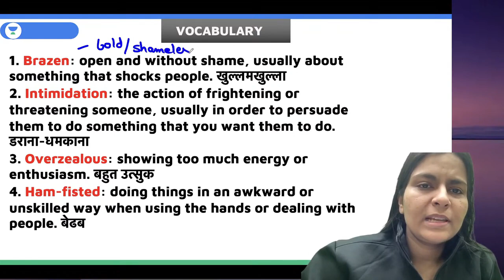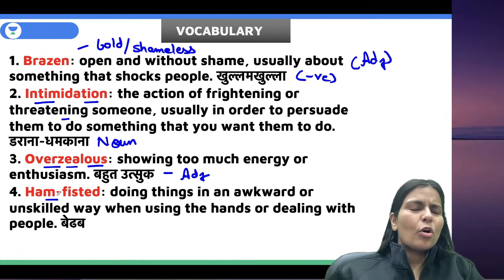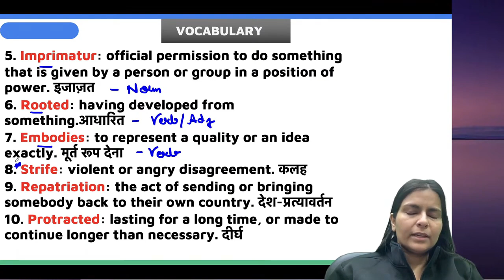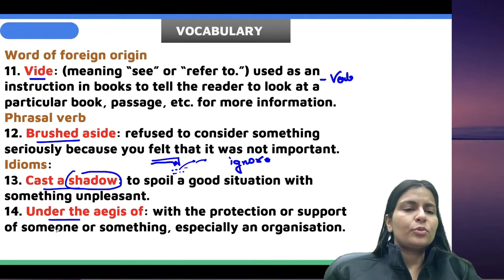The Hindu Editorial Vocab | 16 February 2023 | Nimisha Bansal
15th Feb Editorial Vocabulary by Nimish Bansal. Watch this complete important editorial video to boost your preparation.

Join Unacademy English by Nimisha Telegram channel for YouTube session updates and PDF Notes

➤ About the Educator:  Worked at Metis Eduventures Private Limited ( Adda247 and Career Power) Studied at Delhi Technological University (M.B.A) Lives in Delhi

You can enroll to Unacademy Subscription and get the following benefits:
1. Learn from your favourite teacher
2. Dedicated DOUBT sessions
3. One Subscription, Unlimited Access to Live Online Classes and Videos
4. Real-time interaction with best-in-class teachers
5. You can ask doubts in live online classes
6. Limited students in each Class
7. Download the videos & watch them offline